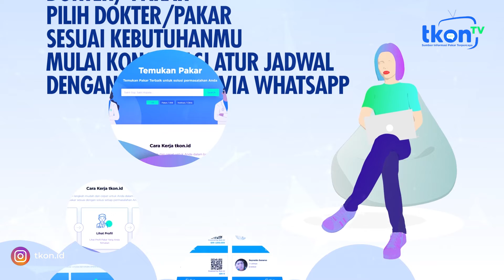Kondisi Gigi yang Tidak Bisa Diputihkan (Whitening) Apa Solusinya?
Simak penjelasan dokter gigi Anne berikut ini!

Jika ingin bertanya-tanya lebih lanjut dengan dokter Anne, silakan hubungi melalui